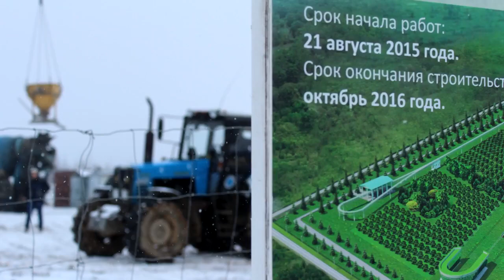Весна приходит в ЭкоТехноПарк SkyWay